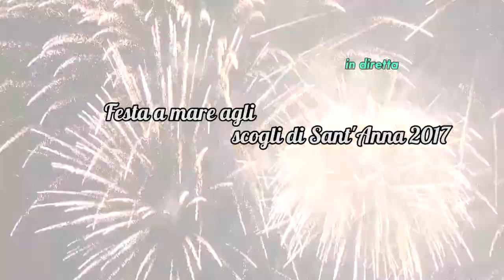SIGLA INIZIALE FESTA A MARE AGLI SCOGLI DI S ANNA 2017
sigla televisiva Festa a mare agli scogli di S.Anna 2017 realizzata da Giovanni Iacono